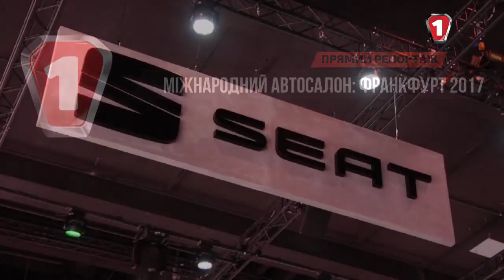Премьера SEAT Arona | Франкфуртский Автосалон 2017